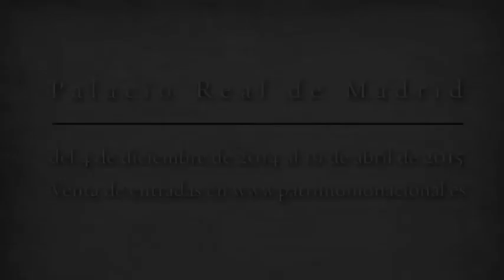El Retrato en las Colecciones Reales (Sumario, Versión Metro)